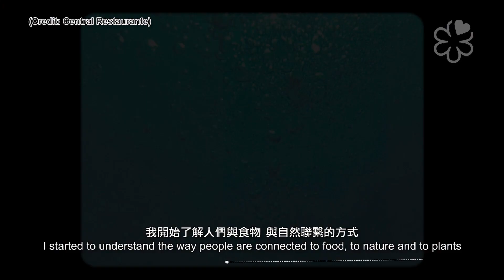Virgilio Martinez of Central Restaurante, Peru: Translating Wisdom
Virgilio Martinez admits he feels out of place in the modern world he is in — sometimes.

The Peruvian chef, who is considered a star on the gastronomy scene especially in South America, says: “When I go to the mountains and to the Amazon, I speak to people, I get to understand a little bit how people used to live thousands of years ago. And for me, those stories, they have lots of values and they are very meaningful. Probably that’s why I love to cook. So thinking of these, you know, if we have all the wisdom there and if I get all the energy there, why am I not living there?”

Because this is not the first time this interviewer has spoken to him, he allows a rare glimpse into the very human struggle he goes through, just like everyone else.

He questions: “Why do I have to go back all the time to the kitchen and continue doing my job in the kitchen?” He confesses that running Central Restaurante, which started in 2008 in Lima, is hard work and stressful.